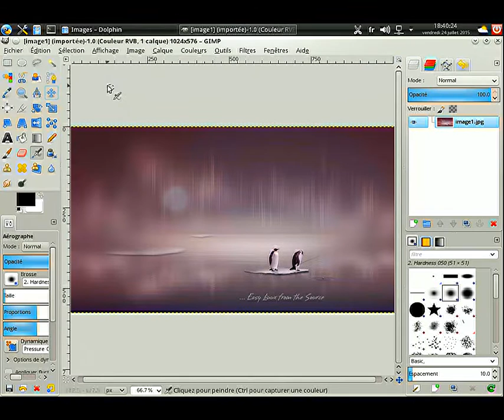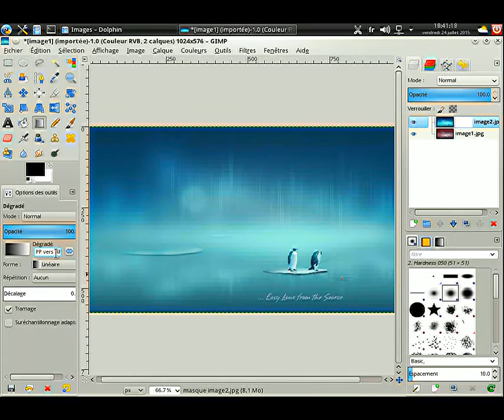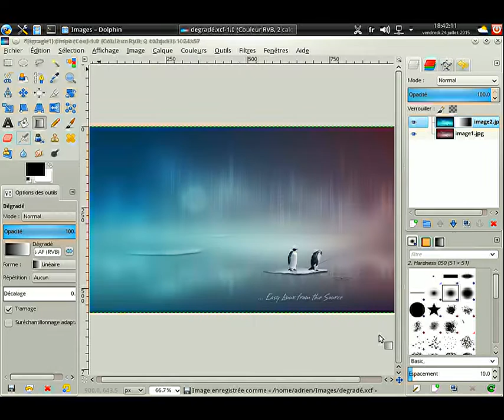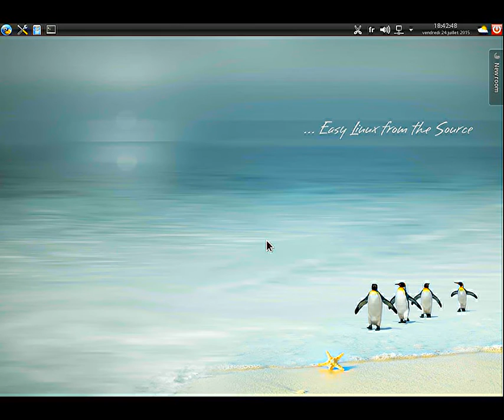Faire un fondu entre 2 images avec GIMP